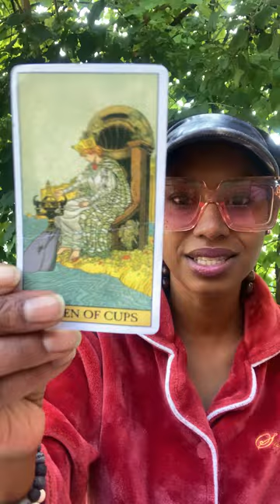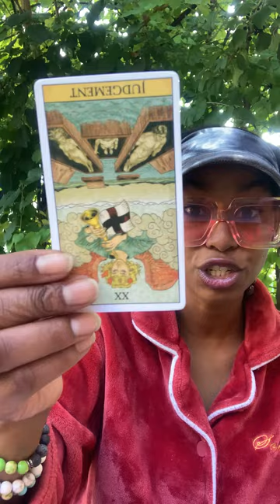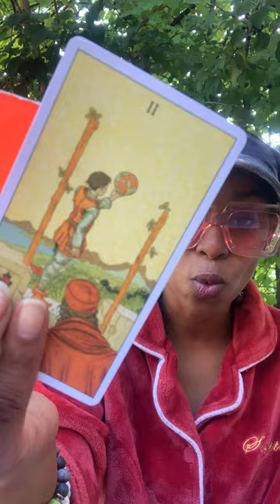TAROT: ♓ PISCES ♓ It's All A Distraction, Stay Focused